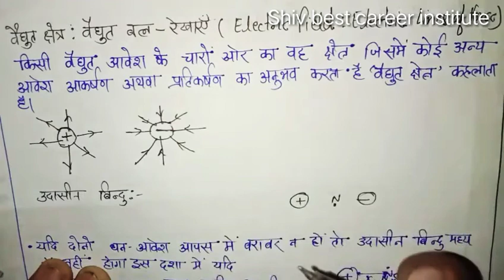Electric field and electric line of force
Electric field and electric line of force features of electric line of force:###